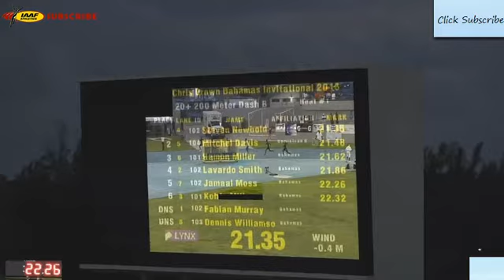Steven Newbold Wins Men's 200m B in 21.35s at Chris Brown Bahamas Invitational 2016